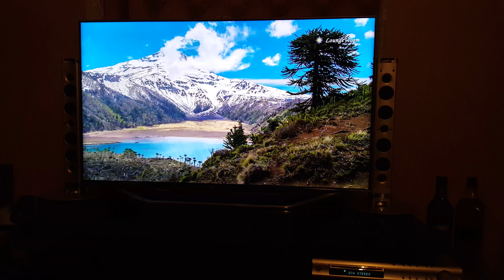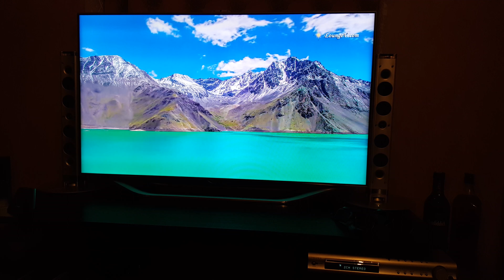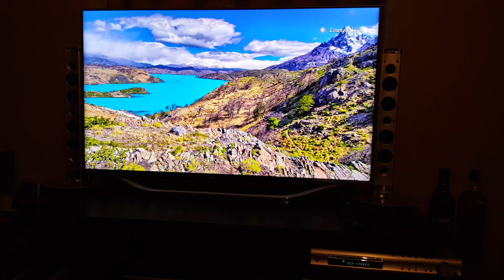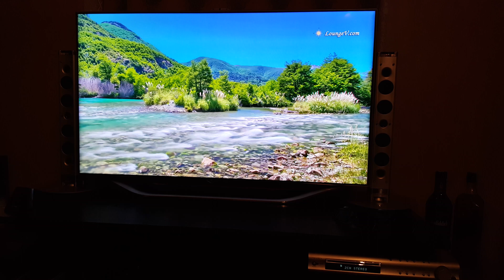Samsung ES8000 4k 2013